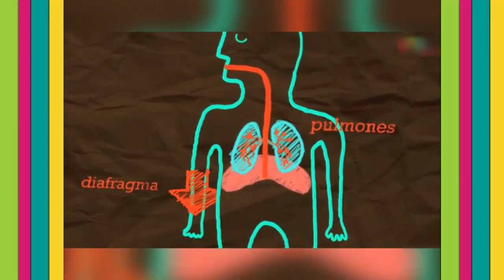Топ 7 НЕЩА,Които тялото ви прави и вие не ЗНАЕТЕ,че са ЗАЩИТНА Реакция!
Следвайте ме!!!:
Skype:trutinpro47 или PepoBG